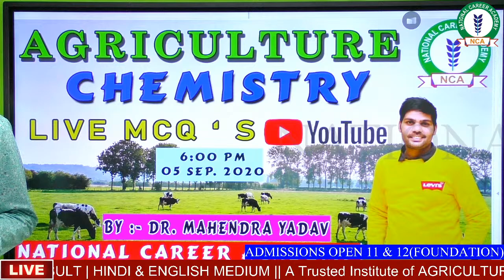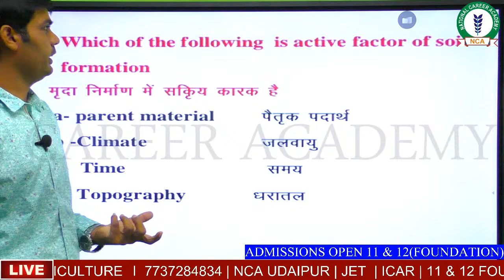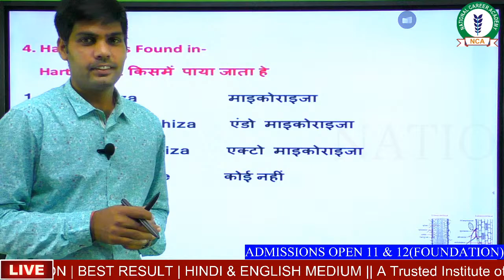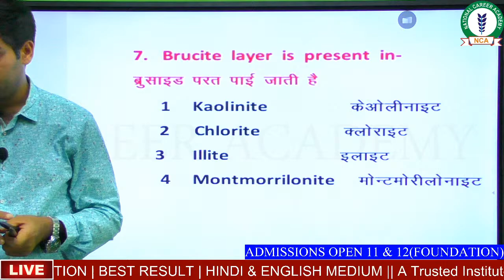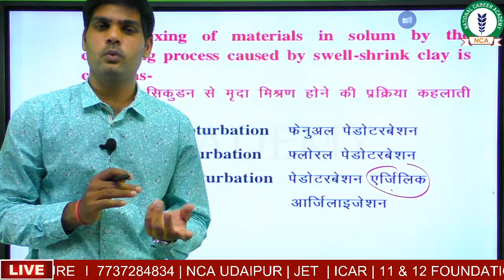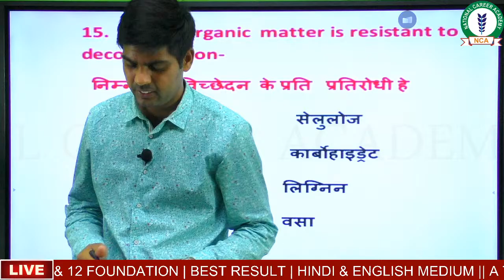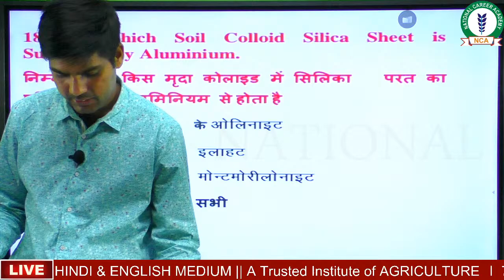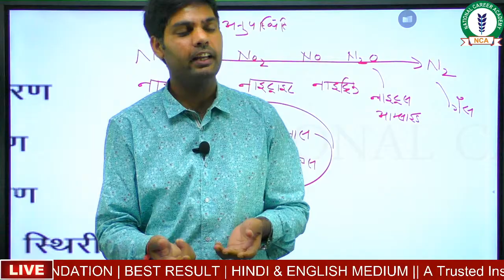AGRICULTURE CHEMISTRY LIVE MCQ ' S BY - DR. MAHENDRA YADAV SIR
Best Institute for the Preparation of JET || ICAR || BHU || 11th || 12th Foundation || Agriculture Supervisor Examinations in Udaipur Rajasthan since 2007
 यदि आप चाहते हे आपका भविष्य कृषि क्षेत्र में तो आज ही जुड़िये राजस्थान का विश्वसनीय शिक्षण संस्थान जहा पर आपको मिलेगा प्रतियोगी वातावरण के साथ साथ राजस्थान के सर्वाधिक चयन . उदयपुर संभाग का सबसे पुराना एवं भरोसेमंद शिक्षण संस्थान , जहा के अध्यापको का ध्येय मात्र विद्यार्थी का चयन ही नहीं अपितु उसका सर्वांगीण विकास हे . आज ही लीजिये प्रवेश : स्वागत वाटिका के पास , 100 फीट रोड , सेक्टर 3 उदयपुर राजस्थान मो.- 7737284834, 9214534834
For Daily Update join our telegram channel at:- http//
agriculture entrances
agriculture exam
agriculture examination
icar exam
icar 2021 answer key
icar answer key
bhu preparation for 2022
bhu preparation
bhu concept
bhu exam date 2022
bhu campus
jet exam date 2021
jet exam date 2022